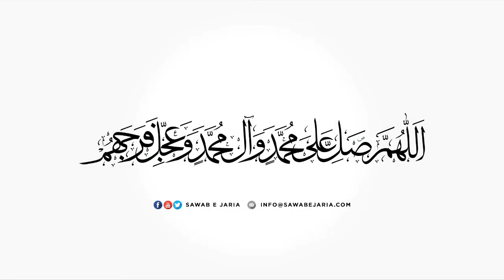Maulana Irfan AVD Sahab | Wiladat e Bibi Masooma Qum sa. | 11th June 2021| [SawabeJaria]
Maulana Irfan AVD Sahab

Wiladat e Bibi Masooma Qum sa.

11th June 2021

[SawabeJaria]